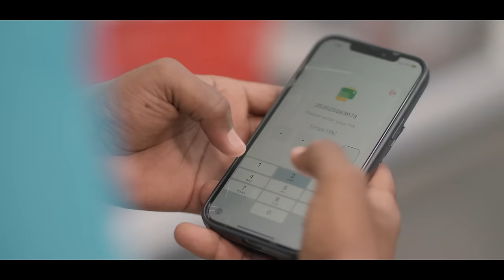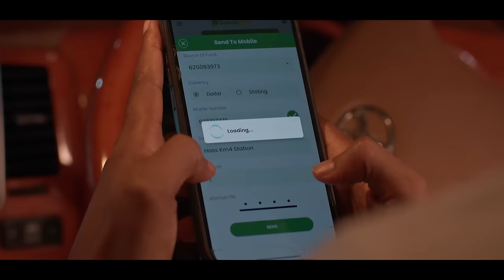Musalsalka Sir Maqabe Xalqada 10aad